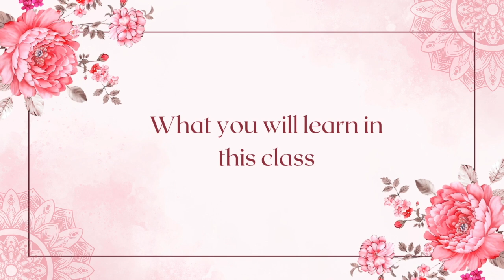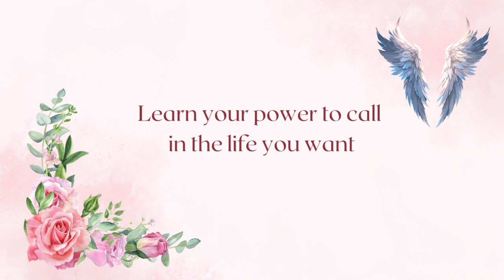PT 1 What you will lean in Manifestation with Angels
Comings soon.

To Book a Reading with Kelliena